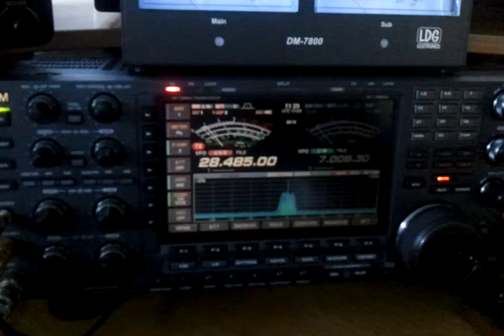M0EDX UA4HK 28 MHZ QSO